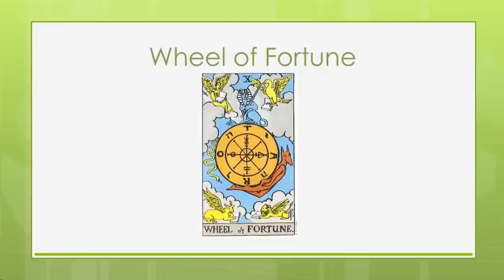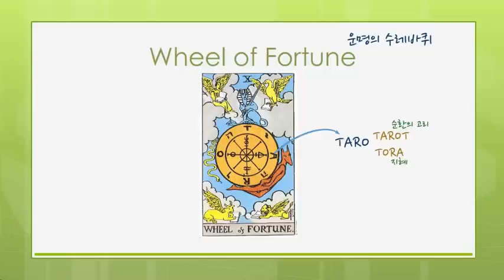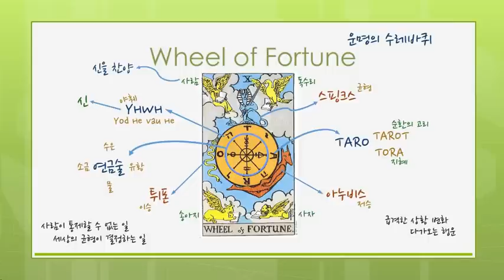타로카드 설명서 - Major 10: Wheel of Fortune (운명의 수레바퀴)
Goodie의 타로카드 설명서.
Major Arcana 10: Wheel of Fortune (운명의 수레바퀴)

Major Arcana 10: Wheel of Fortune

세상의 균형을 나타내는 운명의 수레바퀴 카드에 대한 설명입니다.